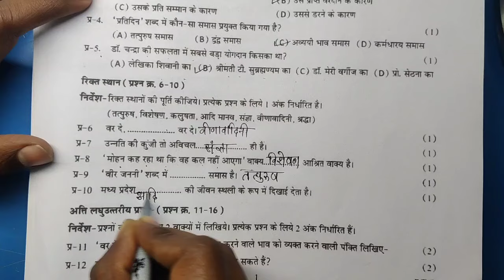वार्षिक परीक्षा हिंदी का असली पेपर |कक्षा 8 हिंदी वार्षिक पेपर|8 Hindi varshik paper 6 March 2024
कक्षा 8वीं हिन्दी वार्षिक परीक्षा पेपर 2024 | Class 8th Hindi ka Varshik Pariksha Paper 2024 Mp Board

6 मार्च कक्षा 8वीं हिन्दी वार्षिक परीक्षा पेपर | class 8th Hindi ka varshik paper 2024 Mp Board

कक्षा 8वी हिन्दी वार्षिक परीक्षा पेपर 2024 | Class 8 Hindi Ka Varshik Paper 2024 Mp Board| 8th Hindi

class 8th hindi varshik paper 2024 MP Board|6 मार्च कक्षा 8वी हिन्दी का असली पेपर | 8th Hindi paper

class 8 Hindi ka vaarshik paper 2023-24 MP Board

MP Board class 8th Hindi ka vaarshik paper
2023-24

class 8 vaarshik paper Hindi

class 8 Hindi yearly exam paper 2024

class 8 exam Hindi ka paper 2023-24

kaksha aathvin Hindi ke vaarshik paper 2024

vaarshik paper class 8 Hindi

class 8 Hindi ka vaarshik paper

Hindi ka real vaarshik paper
class 8 kaksha aathvin Hindi ka real paper vaarshik pariksha 2024

class 8 Hindi ka vaarshik Pariksha paper
 class 8 Hindi vaarshik mulyankan prashn Patra 2024

वार्षिक परीक्षा कक्षा 8 हिंदी का पेपर

vaarshik mulyankan prashn class 8th Hindi Hindi ka board exam paper class 8 vaarshik Pariksha paper class 8 Hindi

class 8 hindi vaarshik paper 2023 full solution 6 मार्च कक्षा 8 हिंदी वार्षिक परीक्षा पेपर

class 8 Hindi varshik paper 6 March 2024 कक्षा आठवीं हिंदी का वार्षिक पेपर 2024

vaarshik mulyankan prashn class 8th Hindi Hindi ka board exam paper class 8 vaarshik Pariksha paper
 class 8 Hindi class 8 hindi vaarshik paper 2023 full solution

 6 मार्च कक्षा 8 हिंदी वार्षिक परीक्षा पेपर
हिंदी का वार्षिक पेपर कक्षा आठवीं वार्षिक मूल्यांकन प्रश्न पत्र
कक्षा आठवीं हिंदी
 कक्षा आठवीं वार्षिक परीक्षा हिंदी का पेपर 2023-24
 कक्षा आठवीं हिंदी का रियल वार्षिक पेपर 2024
वार्षिक पेपर कक्षा आठवीं हिंदी
वार्षिक परीक्षा हिंदी का असली पेपर कक्षा 8 हिंदी वार्षिक पेपर

mpboardclass8thhindiannualexampaper2023-24
कक्षा 8 वींहिन्दीकावार्षिकपेपर2024
#6 मार्चहिंदीकापेपरकक्षा 8